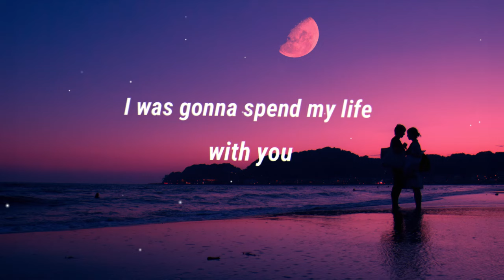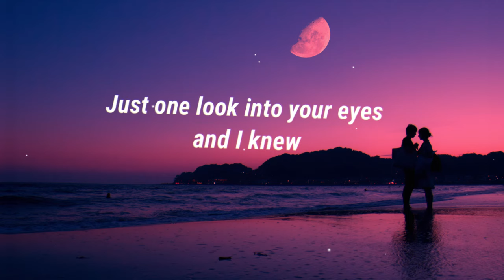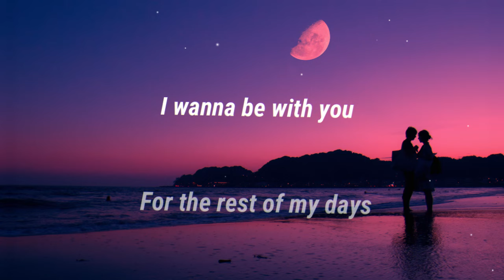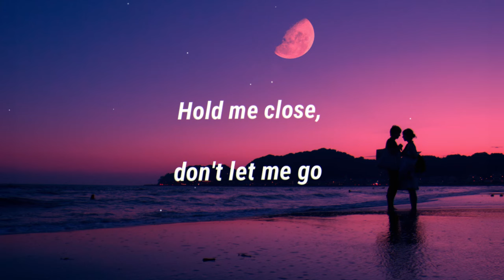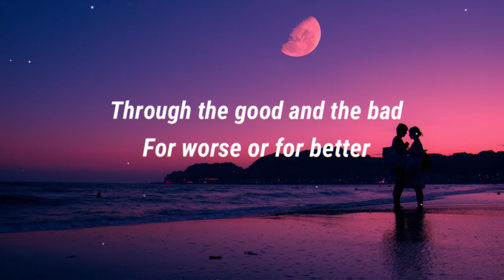Ryan Mack - Forever and Ever and Always (Lyrics)